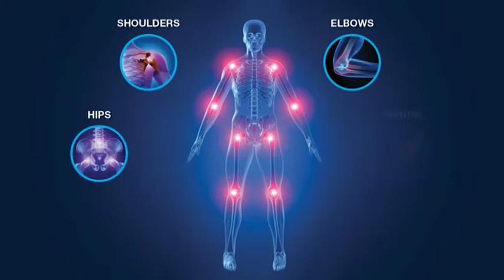Good Health naturopath Sharlene talks about joint health and suggests Joint Active from Health 2000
Good Health naturopath Sharlene Bennett talks about joint health and suggests Joint Active from Health 2000.